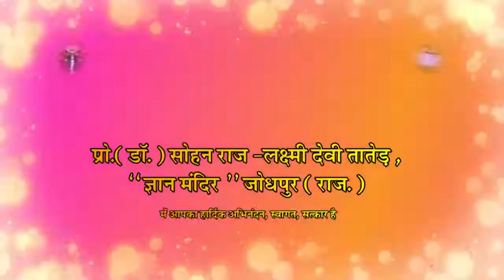सफलता के 5 स्वर्णिम सूत्र | 5 Formula for Success